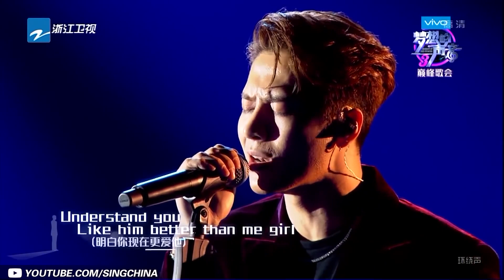[ 混剪合唱 ] 薛之谦/汪晨蕊《你还要我怎样》萨顶顶/黄霄雲《左手指月》王嘉尔/曹阳《安静》你们想听的神仙混剪！ /浙江卫视官方HD/